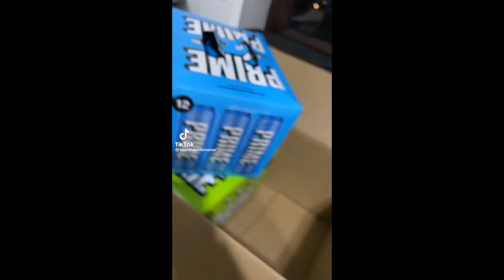Skibidi Dop Dop | Tiktok Trend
Category: Entertainment